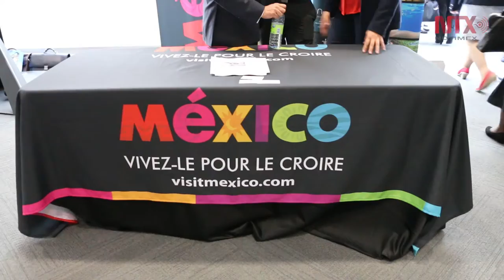Aeropuertos y Servicios Auxiliares e IATA firman convenio de capacitación especializada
La Asociación de Transporte Aéreo Internacional (IATA) y Aeropuertos y Servicios Auxiliares (ASA) firmaron un convenio de colaboración en capacitación especializada en aviación civil.